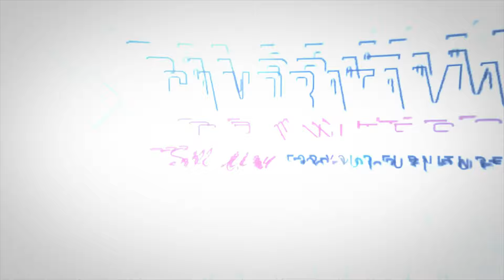Interior Kamar Tidur Minimalis Bahan PVC Board Candratama Granites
➡️ Keunggulan Produk Kami :
1. Granit IMPORT terbaik
2. Dikerjakan oleh tenaga ahli profesional dan berpengalaman dibidangnya lebih dari 10 tahun
3. Gratis Biaya Desain 3D dan revisi⠀⠀⠀
4. Garansi produk
5. Desain Interior Bisa disesuaiakan dengan budget yg dianggarkan
6. Kami Selalu Mengutamakan Kualitas Dengan Menggunakan Bahan Yang Terbaik Di Kelasnya.